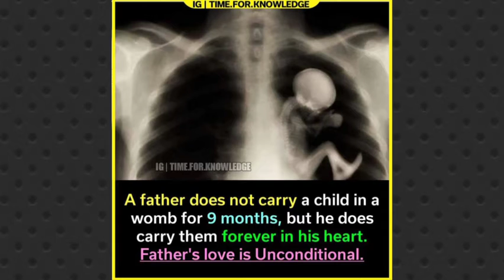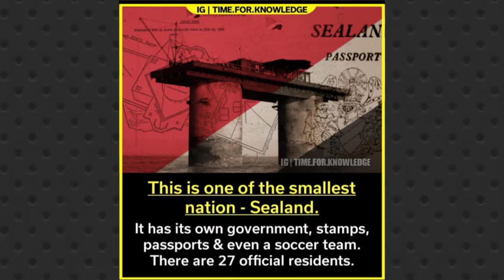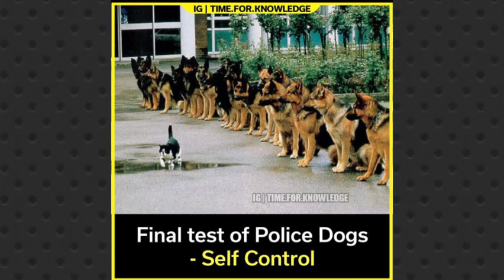facts you should know about the world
THE FACTS YOU SHOULD KNOW ABOUT THE WORLD. THESE ARE THE RANDOM FACTS AROUND THE WORLD FACTS ARE THE BEST PEACE OF KNOWLEDGE IN SINGLE PICTURES
I HOPE YOU LIKE TAHT.